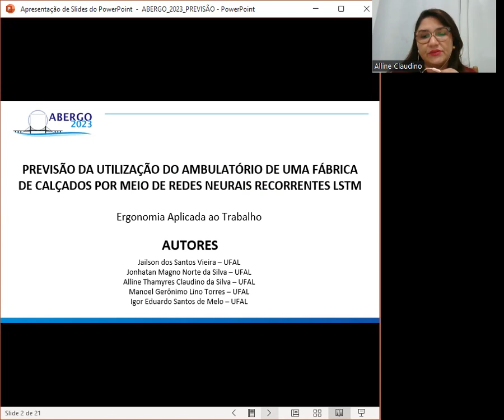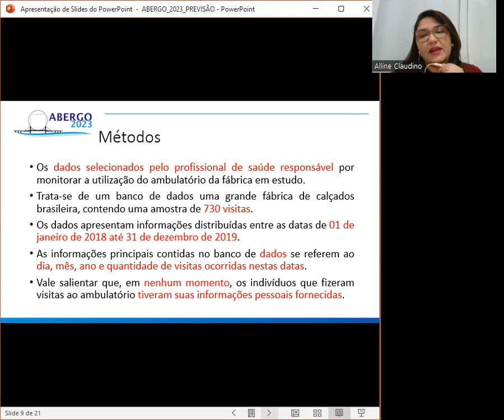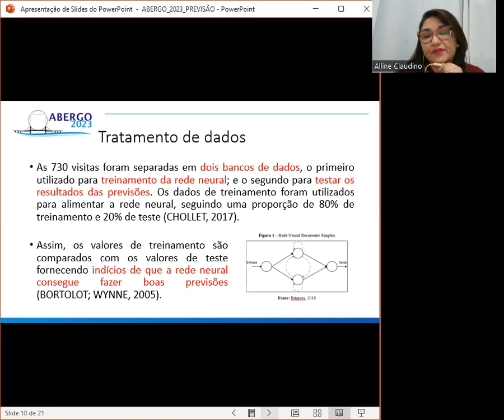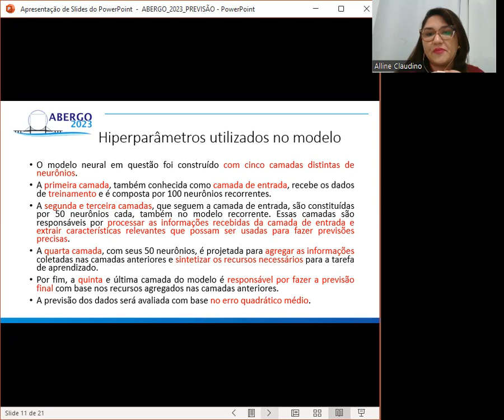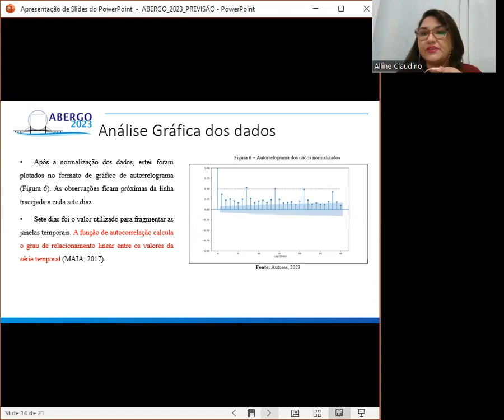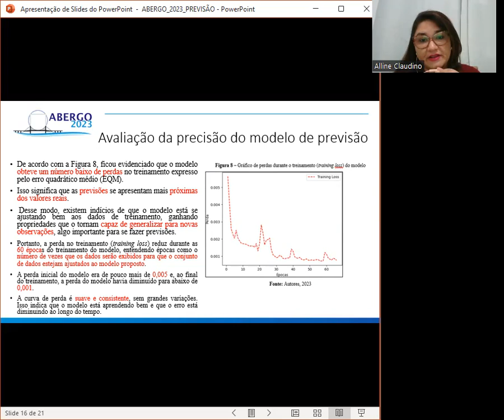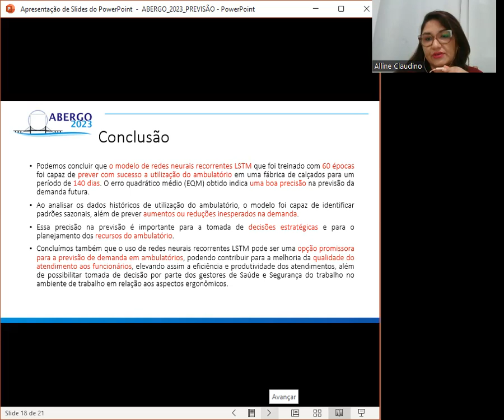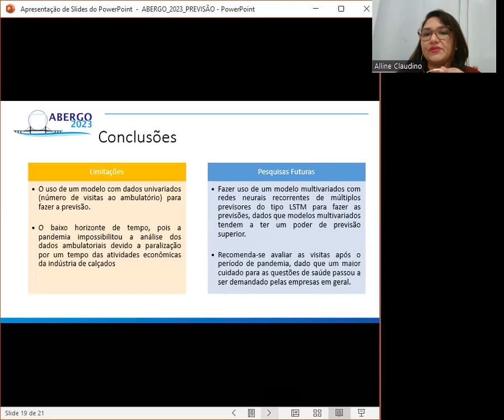PREVISÃO DA UTILIZAÇÃO DO AMBULATÓRIO DE UMA FÁBRICA DE CALÇADOS POR MEIO DE REDES NEURAIS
PREVISÃO DA UTILIZAÇÃO DO AMBULATÓRIO DE UMA FÁBRICA DE CALÇADOS POR MEIO DE REDES NEURAIS RECORRENTES LSTM